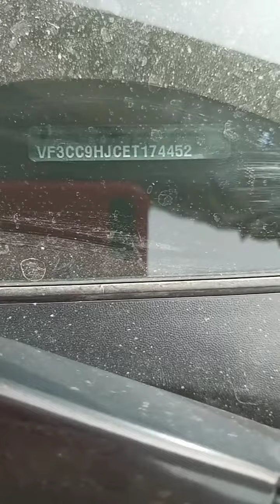طريقة الصحيحة لتفرق بيها بين محركات 1.6HDI